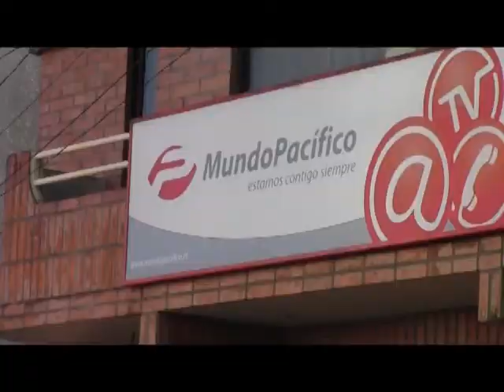Mundo Pacífico donó útiles escolares a humilde familia de Cañete